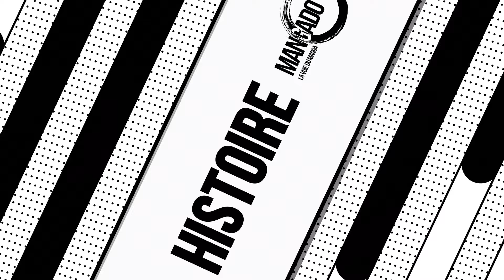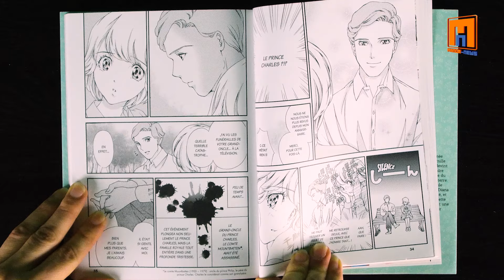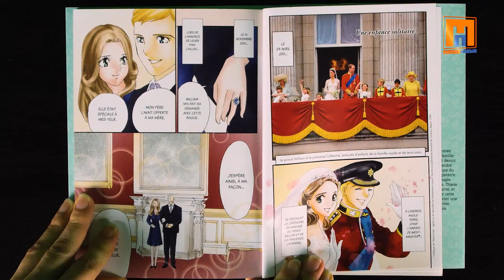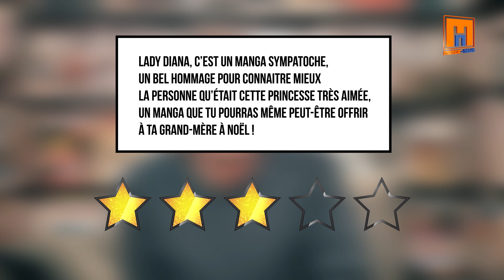Lady Diana - Mangado la voie du manga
Découvrez les dernières pépites de l'univers du manga avec "Mangado - La voie du manga" !